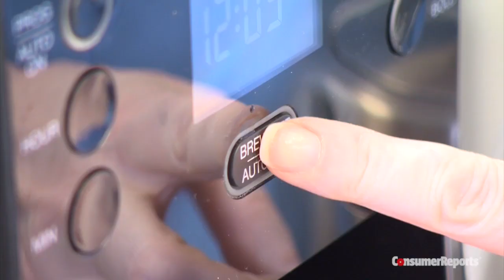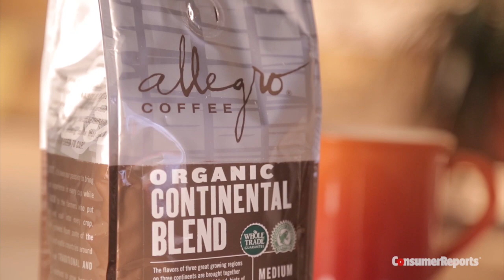Best-tasting Coffee | Consumer Reports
To find the best coffee, Consumer Reports had expert tasters conduct blind taste tests on dozens of different kinds.